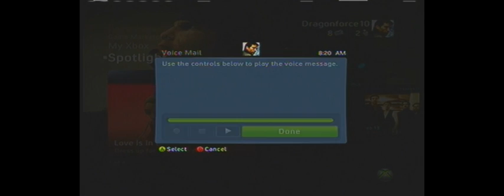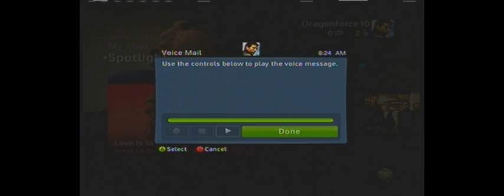Holy Crap!...Lulz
I finally found this video...Sometime at the end of January, a really bad wind storm hit my town, broke an electric pole in half right near my house, leaving me without power, or xbox, for a full day (tragic ain't it?). Anyway, I get back on, guessing maybe, idk i'd have 5 messages, I GOT 19. And these are those messages. Prepare to waste 7 minutes of your life, most of you will regret it.

I know the resolution on this is horribly small, I did find out the mistake i made...uhh yeah my bad on this one...=P